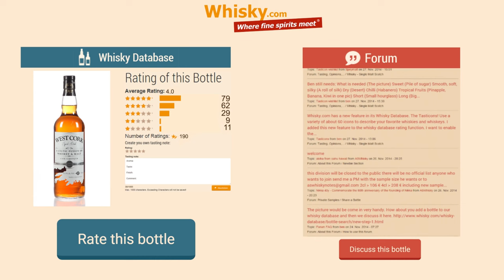Whisky Review/Tasting: West Cork Cask Strength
Nosing: 1:08
Whisky.com reviews the West Cork Cask Strength.

The nose:
Fresh, citrus note, lemon
The taste:
Sweetness, flowery note, butter, grain, malt
The finish:
Medium